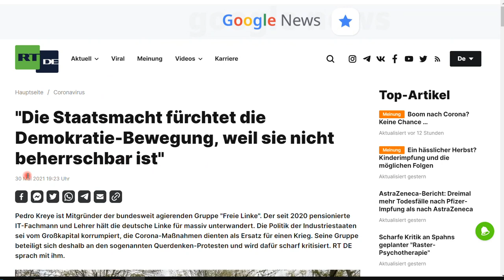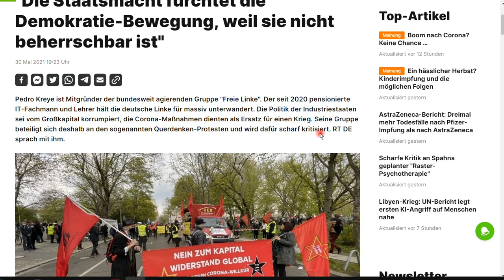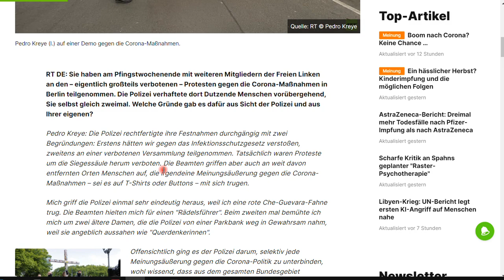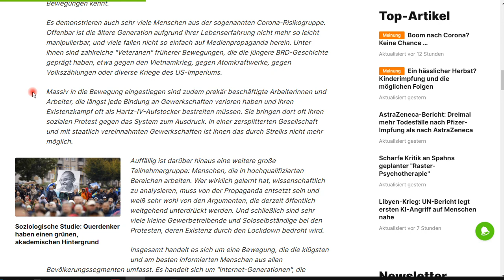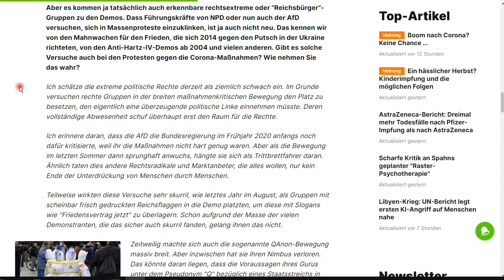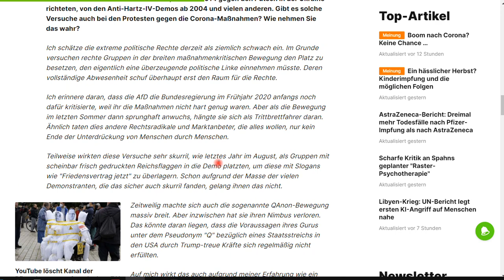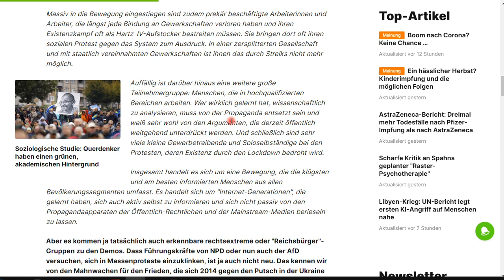Überraschend, WER da demonstriert ... Nachtrag 22 zum Buch “IQ ist nichts, Unbildung alles."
+++ Meinungsfreiheit im MaPhy-Forum +++ Bitte, helfen Sie uns Endlich wieder (Sapere aude!). Analyse aus sicht eines Freien Linken. Hier der Link zu RT.de

Björn Köhler